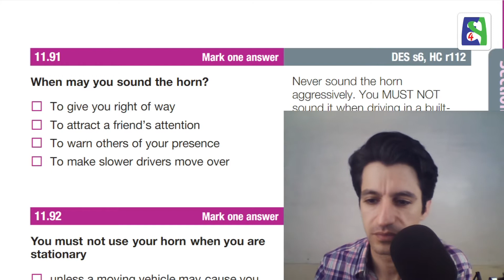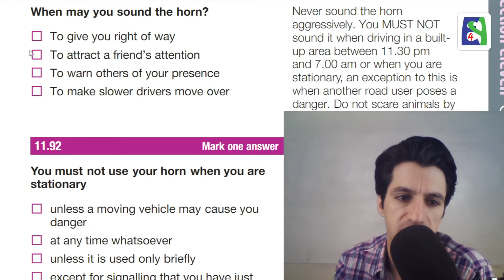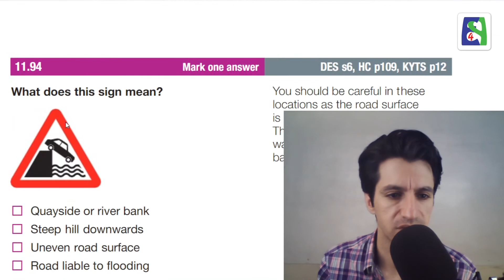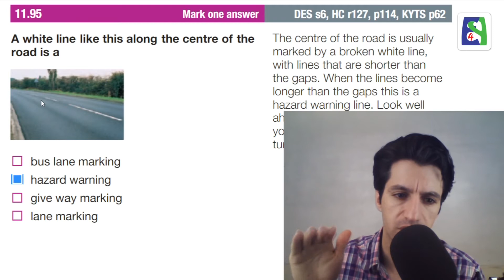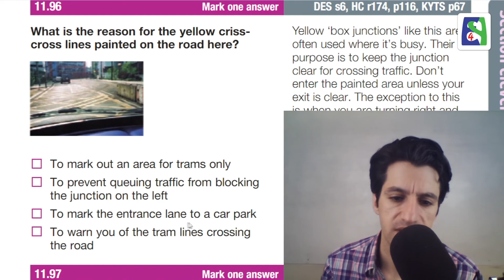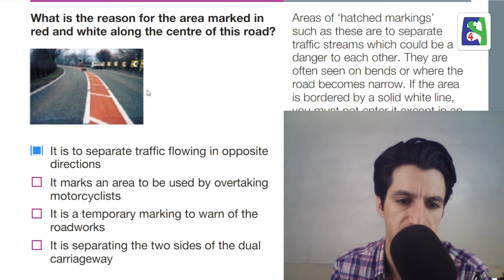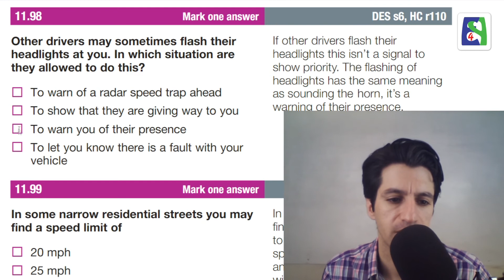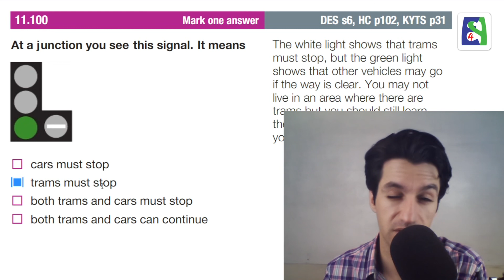آموزش کامل آزمون آیین نامه رانندگی در انگلستان بخش ۱۱ پرسش ۹۱ تا ۱۰۰ Road and traffic signs Part 10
آراد

 Road and traffic signs Part 10

Skype: english4persians